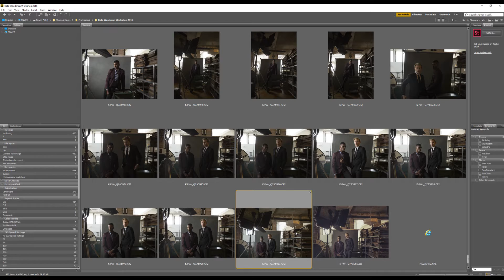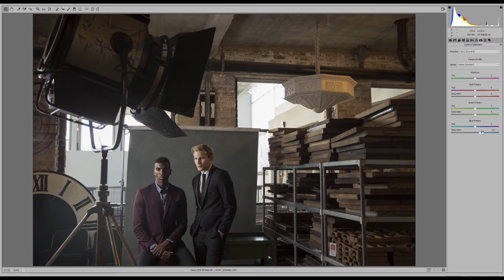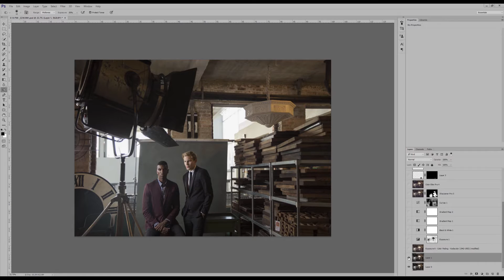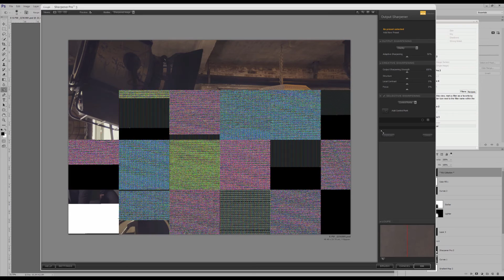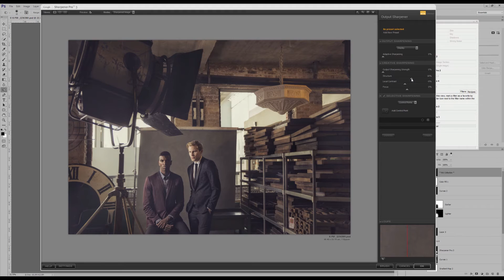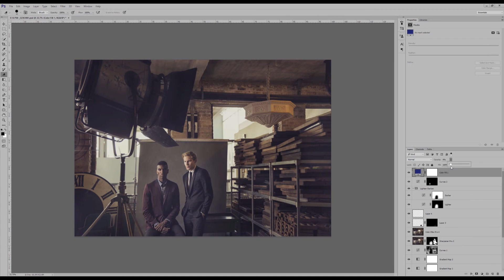Detail editing walk through of our 2016 Ranger Finder award winning photo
In this video Sasha will walk you through in details of her 2016 Ranger Finder Magazine winning photograph. She will show you all the RAW processing in Adobe RAW and then detail edits in Adobe Photoshop using Curves, Gradient Maps, NIK Software and Color Grading

Here is the monitor and speedlights we use:
Eizo CG277 Monitor
Phottix Mitros+
Phottix Odin II